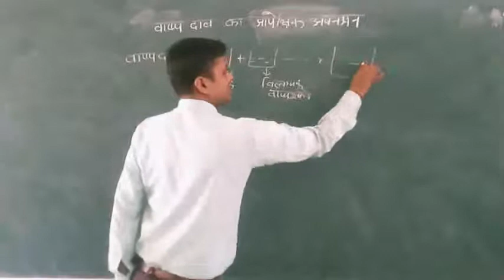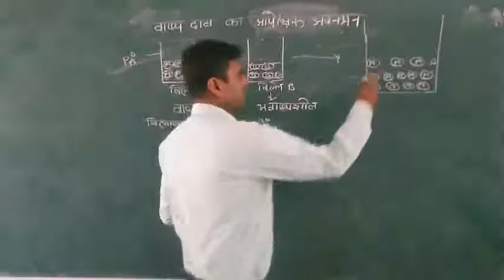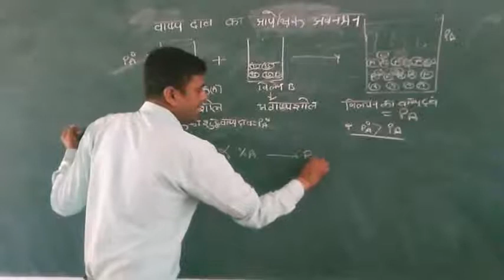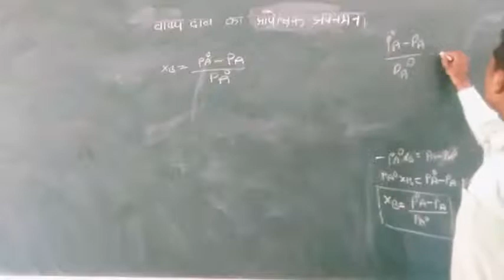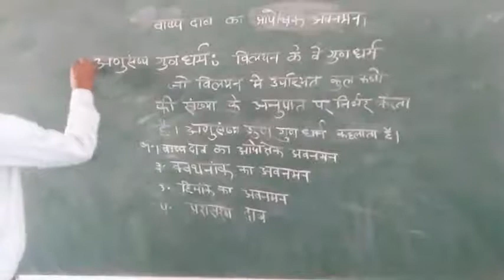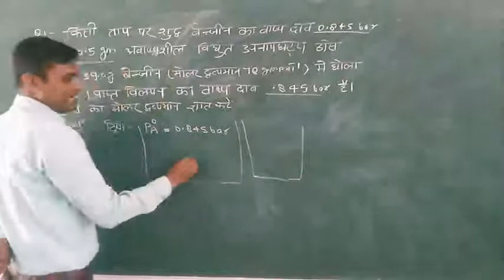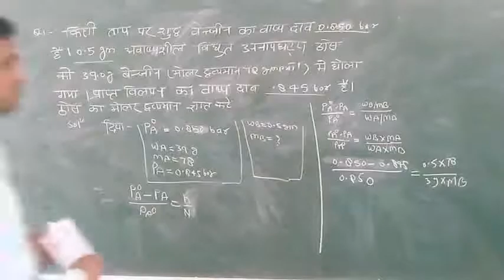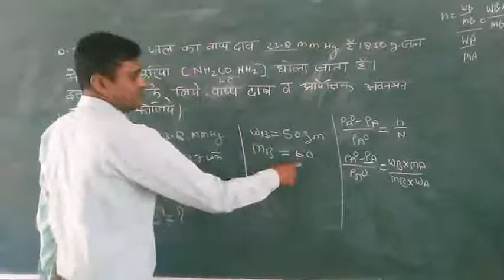relative lowering vapour pressures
this video important for board examination and competitive examination